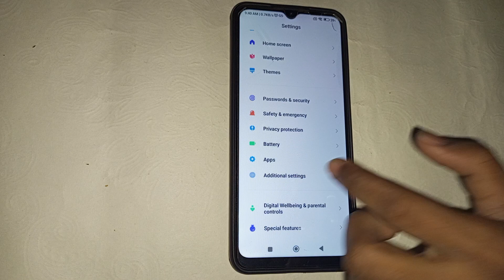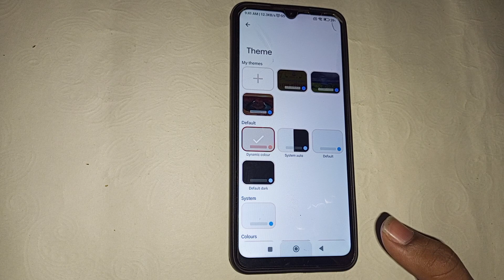redmi 9 keyboard wallpaper setting ,how to set default keyboard wallpaper in redmi 9